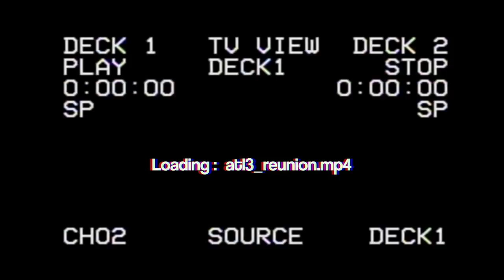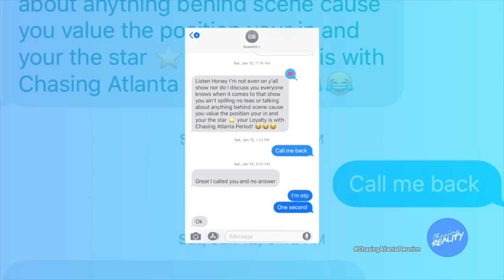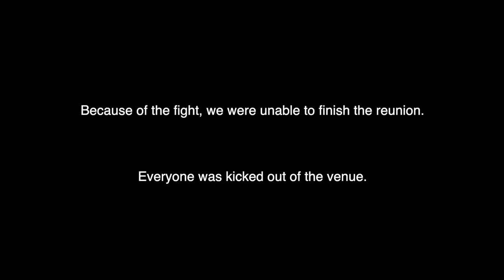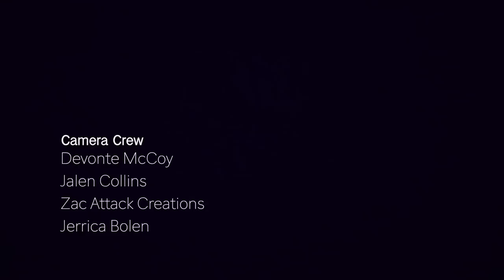Chasing: Atlanta | The Reunion! "With The King Of Reads" [Part 1] (Season 3, Episode 14)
Part 1 of Chasing: Atlanta Season 3 Reunion with YouTube Vlogger The King of Reads.

Special thanks to The Coco Studios for allowing us to film our Season 3 Reunion.

Cast Members Instagram:
Jaylon Aaron - @iamjaylonaaron
Cameron Sweatt - @ceejai_laytonsboutique
Guardini Bellefleur - @officialrickrosa
Q Harris - @quentinharris21
Montel Johnson - @accompished_1
Oliver Twixt - @heisolivertwixt
WeWereBorn (Music Page) - @WeWereBornMusic
- Je'Twahn King - @jetwahn
- Berlin Naomi  - @berlinaomi
Troy - @Touchedbytag
TS Lil' Kendra - @ts_lil_kendra

Production Credits:
Executive Producer: Kevon Burns / @kevonburnsonline
Series Producer/Editor: An'Darrio Abrams / @andarrio
Production Assistant: Kurie Williams / @kurieous
Camera Operator: Jaylen Collins